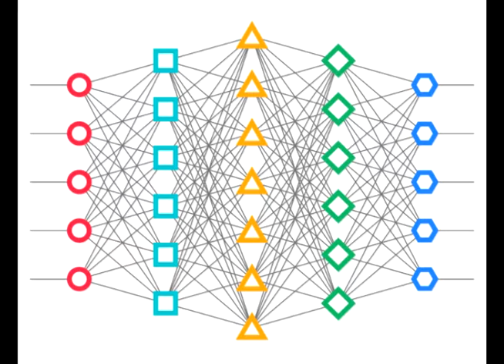APTITUDES COGNITIVAS que es, y como ponerlas a prueba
Proceso exclusivamente intelectual que precede a la aprendizaje, las capacidades COGNITIVAS solo se aprecian en la acción, es decir.
Primero se procesa información y despues se analiza,  se argumenta se comprende y se produce nuevos enfoques.
Espero que este video sea de ayuda
Denle lije y compartan.